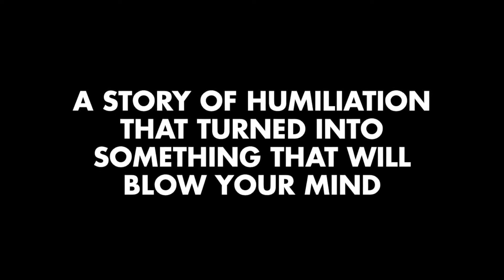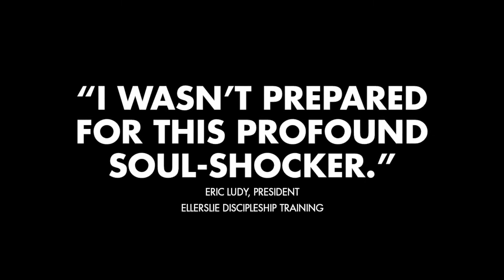The Fool Trailer 2018 (EU) - Ray Comfort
What do you do when the world’s most famous atheist mocks you internationally on television and throughout social media? What consolation can you find when you become known worldwide as atheism’s celebrity idiot?

You look to the Scriptures and take consolation in how Joseph was humiliated before the time came when God opened a big door of opportunity for him, and how Moses was abased before God opened a big sea for him. You take comfort in knowing the principle of humiliation before promotion—that God often takes someone low before raising him up for His use.

And that’s what happened when Ray Comfort was christened “Banana Man” by Professor Richard Dawkins. Millions came under the sound of the everlasting gospel, all because of that humiliating name: Banana Man. So if you’re afraid of looking foolish, this true story not only will encourage you and bring your fears into perspective, it will increase your faith in God and help you to see His wonderful hand in your own life.